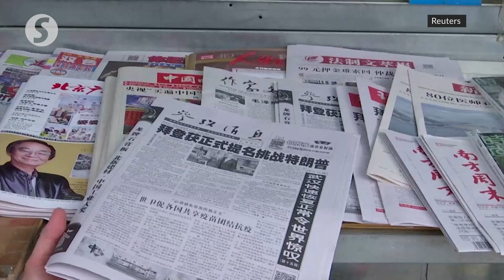China defends Wuhan's massive pool party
The Chinese government said Thursday (August 20) that a crowded pool part in the central city of Wuhan showed the city had won a 'victory' over Covid-19.